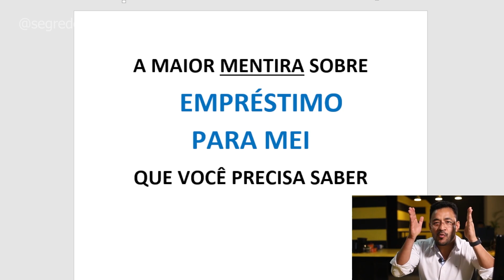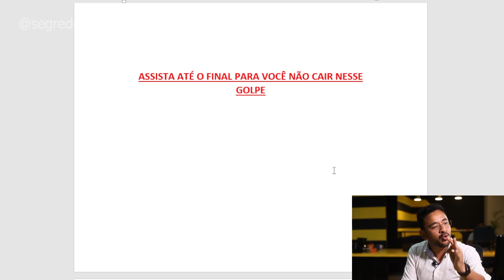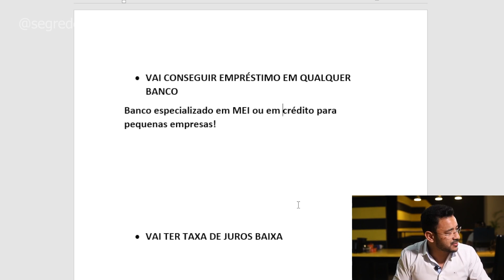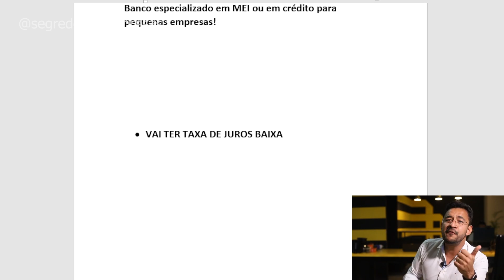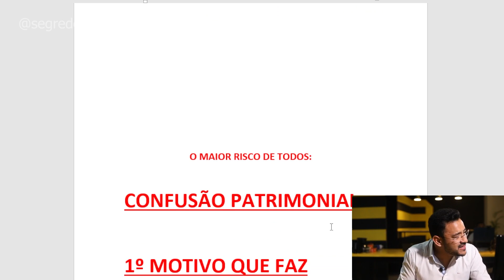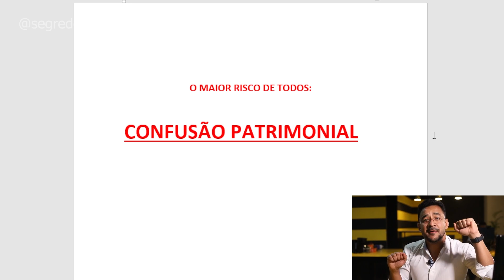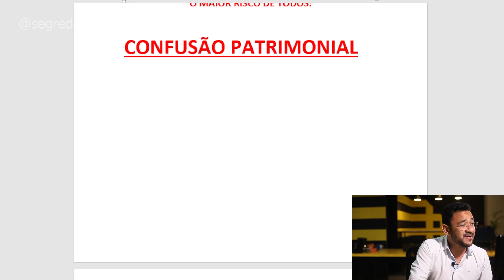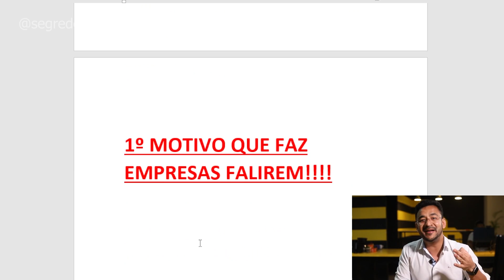A maior MENTIRA sobre EMPRÉSTIMO para MEI (e porque você nunca consegue crédito nos bancos). CUIDADO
✅ Faça o DESBLOQUEIO DO SEU SCORE em todos os bancos clicando no link abaixo:

✅  PASSO A PASSO PARA CONSEGUIR CRÉDITO DOS BANCOS RÁPIDO:

Essas são as maiores dúvidas dos empresários na hora de fazer o empréstimo pj para suas empresas. Pior é que grande parte dos micro empreendedores não sabem que tudo se trata de uma grande mentira criada pela imaginação do pequeno empresário.

O muito importante saber que a política influencia em todas as áreas do seu negócio também! Principalmente quando o assunto é crédito, empréstimo para o mei.

O capital de giro para pequenas empresas está cada vez mais difícil de ser contratado pelas empresas MEI e por pequenos empresários, isso se dá pela burocracia criada pelas instituições financeiras e pelas empresas de crédito em todo o Brasil.

Cabe ao empreendedor buscar a informação correta para seu CNPJ e saber utilizar isso ao seu favor. Não dá para ir até o banco e falar:
- Quero um empréstimo!

Esse tipo de pedido já é negado antes mesmo de ser avaliado.

Pensando nisso, assista esse vídeo até o fim para entender como o empréstimo para mei é fundamental para o empreendedorismo no Brasil e como o uso errado do crédito pode levar a falência o negócio que foi aberto.

Vamos juntos,

Wal Macedo